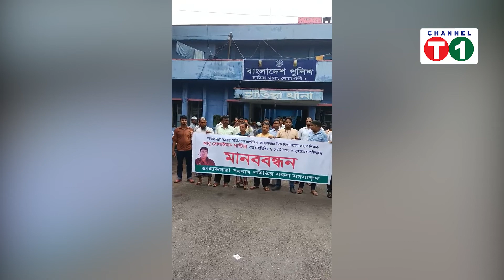দ্বীপ উপজেলার হাতিয়ায় শিক্ষকের বিরূদ্ধে অর্থ আত্মসাতের প্রতিবাদে মানববন্ধন।